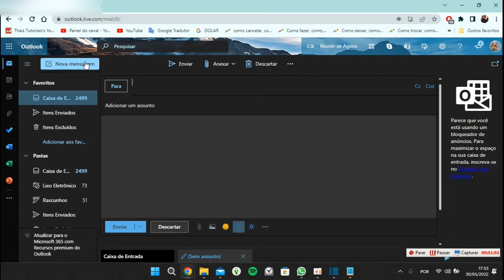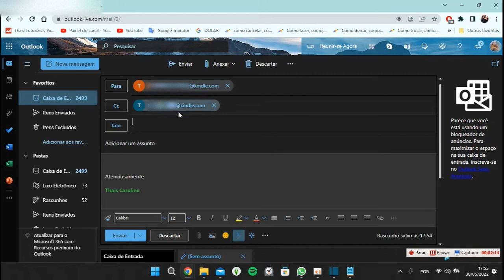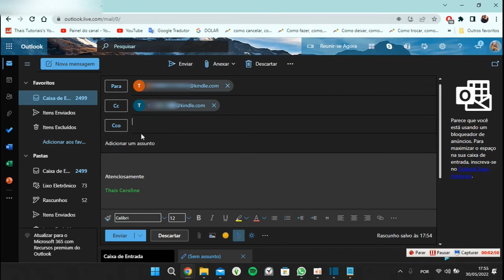Como Colocar Copia Oculta no Outlook 2022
Como Colocar Copia Oculta no Outlook, neste vídeo eu ensino passo a passo Como enviar emails CC e CCo.

Neste vídeo você também vai aprender Como Colocar Cópia Oculta no Outlook e Como ou ocultar Endereço de Email com Cópia Oculta.

Siga o tutorial passo a passo de Como enviar E-mail com cópia e Como faço para enviar E-mail com cópia.

Espero que vocês tenham aprendido Como enviar um email com cópia oculta,